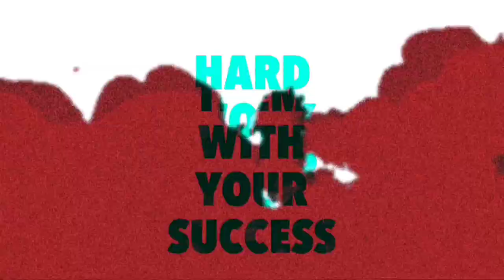🔥 FREE M1887 SKIN AND THOMPSON SKIN | SQUAD BEATZ EVENT | HOW TO GET FREE M1887,THOMPSON SKIN TAMIL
IN THIS VIDEO : FREE M1887 AND THOMPSON GUN SKIN IN SQUAD BEATZ EVENT

Background  music 🎧

1. NCS (No Copyright )

Subsribers Thunai